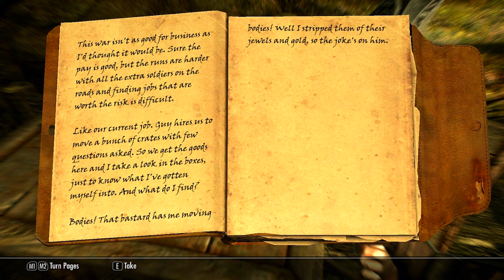Jugs Plays: "The Elder Scrolls V: Skyrim" S01E12 - The Stormcloaks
PC Specs:
CPU: Intel QUAAAAD Core i7-2600k 3.4GHz
GPU: Radeon HD 6970
Memory: 1x 500GB & 1x 1.5TB WD Caviar Black HDD 4GB Ram